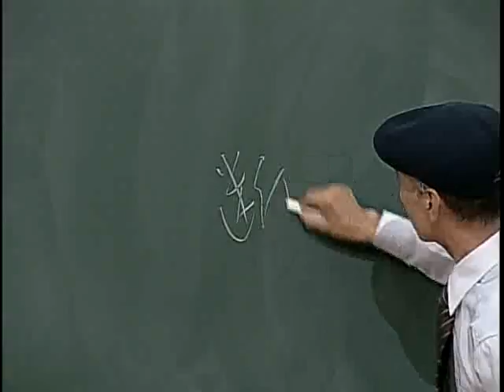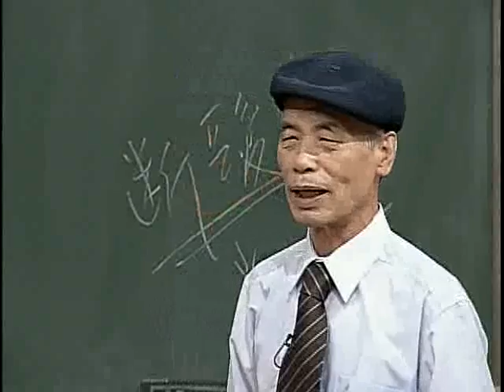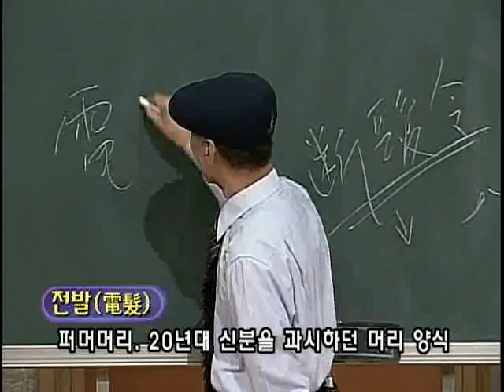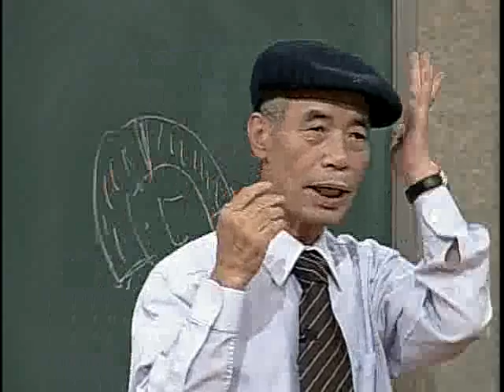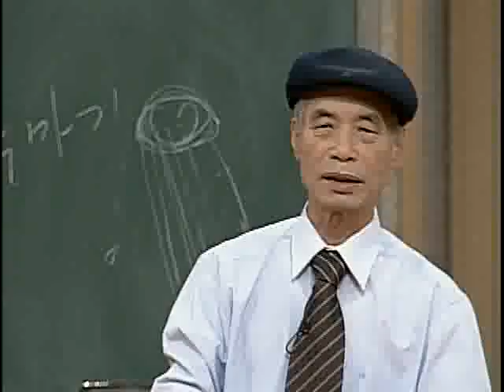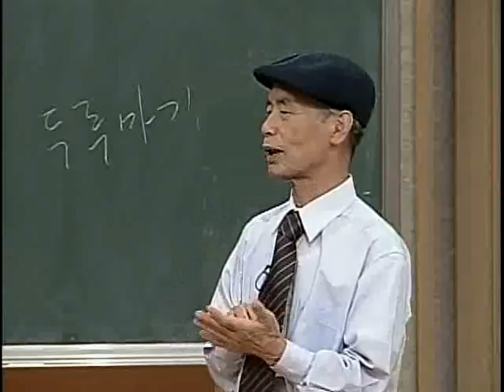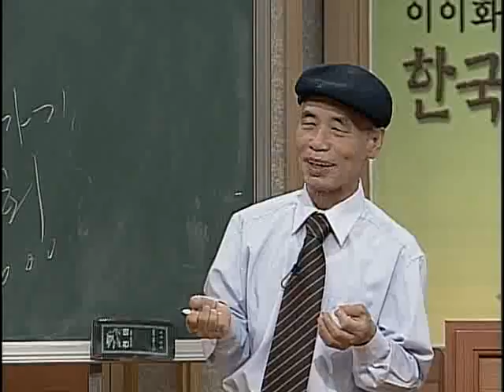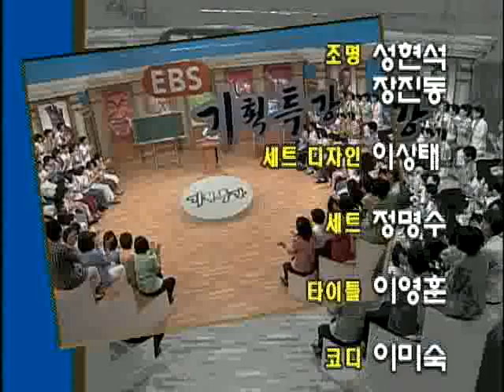이이화의 한국사 이야기'근대화와 평등사회'4